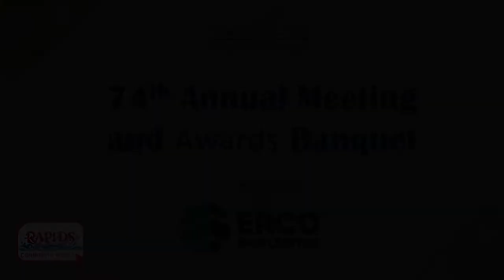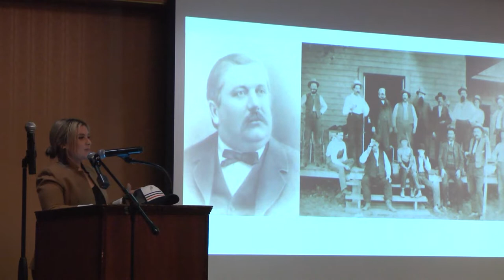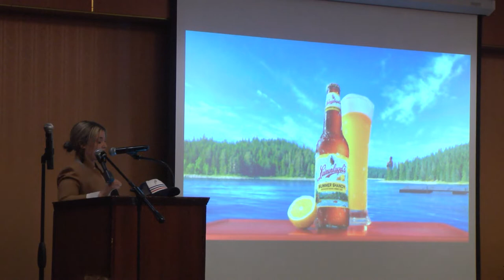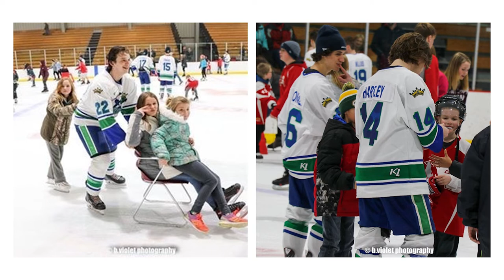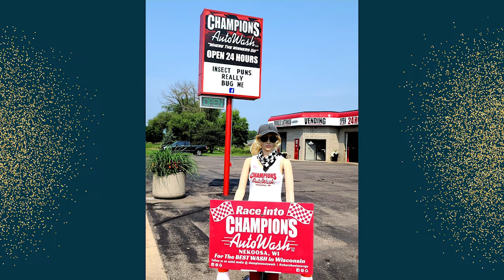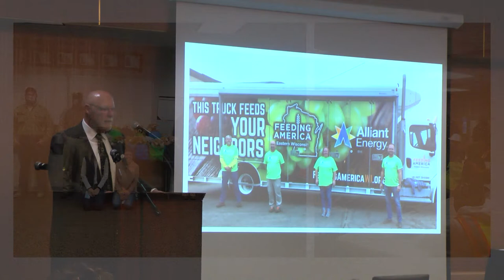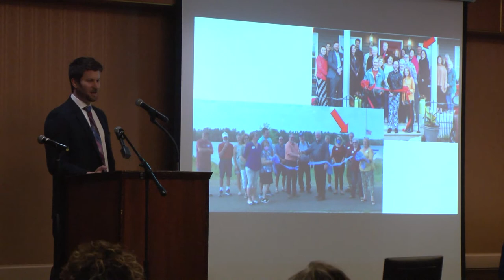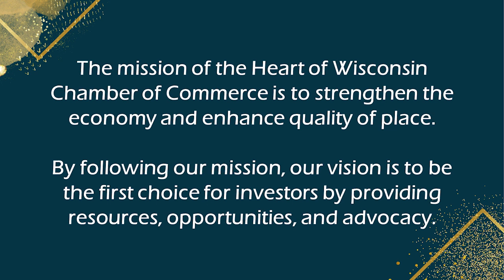74th Annual Heart of Wisconsin Chamber of Commerce Meeting and Awards Banquet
74th Annual Heart of Wisconsin Chamber of Commerce Meeting & Awards Banquet - 2022
Held on Wednesday, March 2, 2022 at Hotel Mead & Conference Center in Wisconsin Rapids.
This event honored individuals and organizations for their significant social, economic and philanthropic contributions to our local community.
The Keynote Speaker was Katie Leinenkugel
Recorded and edited by WRCM Multimedia Specialist Kevin Bargender